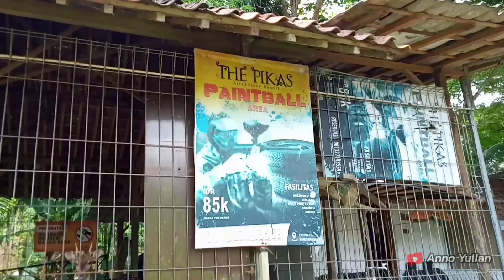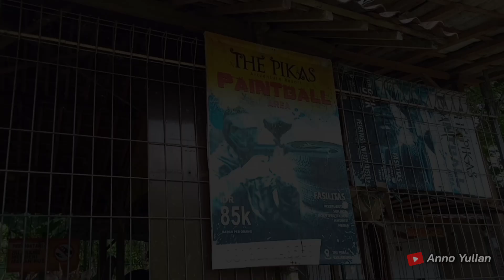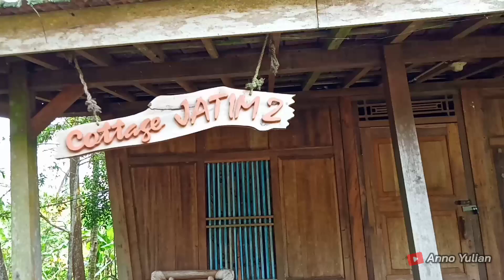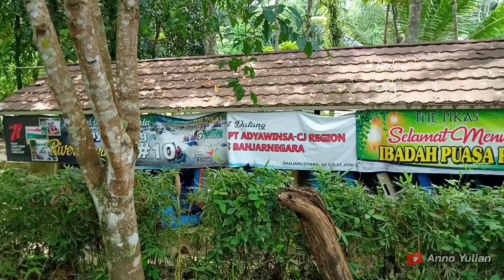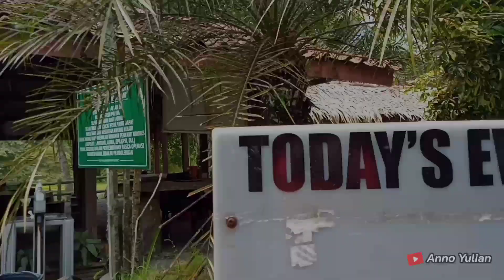YANG LAGI CARI PENGINAPAN ALA PEDESAAN ⁉️ YUK KESINI SAJA DI THE PIKAS RESORT BANJARNEGARA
THE PIKAS RESORT BANJARNEGARA ini adalah kawasan wisata sungai Serayu yang mengusung konsep green art adventure.
The Pikas ini terletak tepat berada di tepi sungai Serayu Banjarnegara, Untuk lokasi The Pikas ini di jalan raya kutayasa madukara, kecamatan Madukara kabupaten Banjarnegara Jawa tengah.
Salah satu tempat baru yang ada di The Pikas ini namanya The Pikas Mini Soccer yang di gunakan untuk bermain futsal atau aktifitas permainan bola.
The Pikas Resort ini menyajikan berbagai aktifitas adventure seperti rafting ( Arung jeram serayu ), Outbond training, Penginapan suasana pedesaan, Restaurant serta pengunjung bisa menikmati keindahan sungai Serayu dengan bermain arung jeram.
Di sini juga tersedia banyak penginapan yang unik dan menarik apa lagi konsepnya dengan suasana pedesaan yang pasti bikin pengunjung makin betah dan nyaman.
Hanya ini informasi dari saya semoga videonya bisa menghibur atau bermanfaat untuk kalian tonton, terima kasih dan sampai jumpa di video berikutnya.